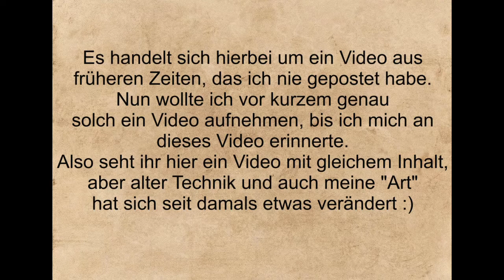HEIRAT & EHE im Islam - BUCHEMPFEHLUNGEN | Zeyvive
In diesem Video nenne ich euch meine Top 4 Buchempfehlungen zum Thema Heirat und Ehe.

(Nur zur Info, es handelt sich um einen Familienverlag :))